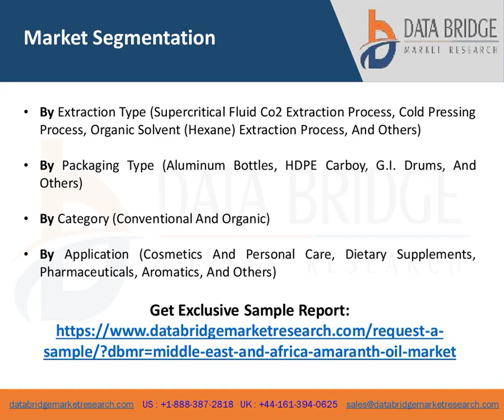Middle East and Africa Amaranth Oil Market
To provide an absolute background analysis of the Amaranth Oil industry, this report includes an evaluation of the parental market